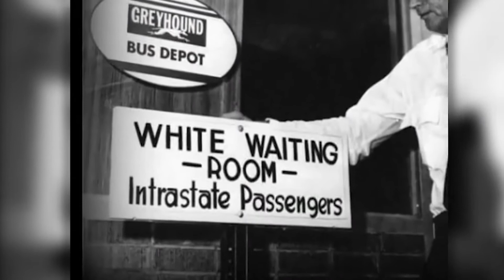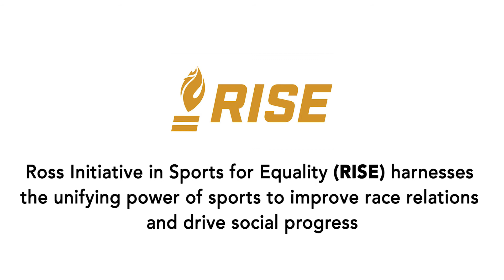RISE TO WIN, STEPHEN M. ROSS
Directed this short film sharing Stephen M. Ross' motivation to eliminate racial discrimination through sports with RISE.